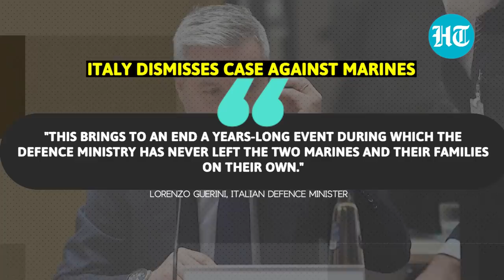Murder of Indian fishermen: Italy court dismisses 2012 case against accused marine members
A Rome judge on Monday dismissed a murder investigation into two Italian marines who killed two fishermen in Kerala in 2012, months after the case was dropped by India's top court. It followed an assessment by prosecutors last month that there was not enough evidence for a trial. In a statement, Italian Defence Minister Lorenzo Guerini welcomed the "positive outcome" for Salvatore Girone and Massimiliano Latorre. Girone and Latorre shot dead the unarmed fishermen off the southern Indian coast in February 2012 while protecting an Italian oil tanker as part of an anti-piracy mission.